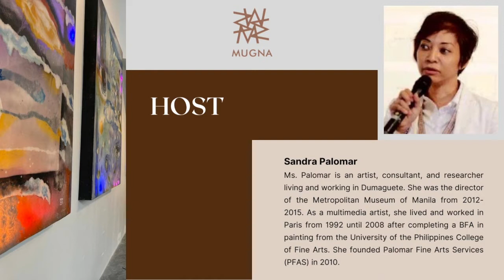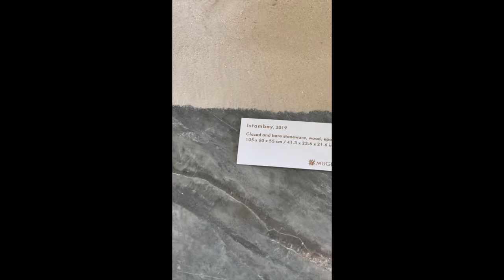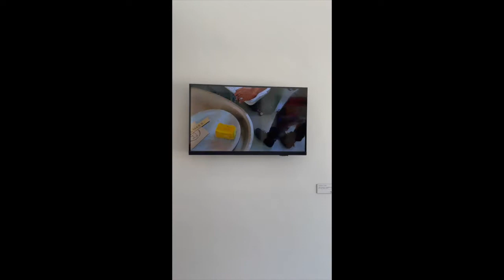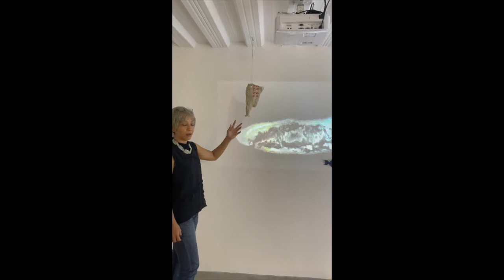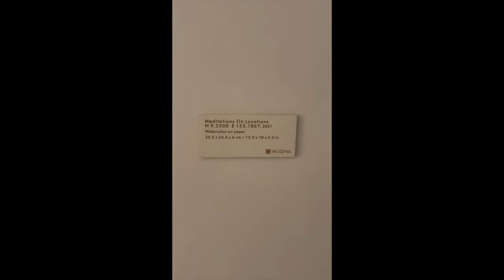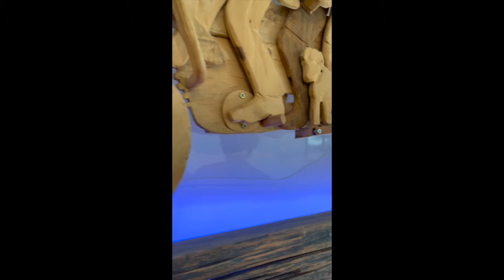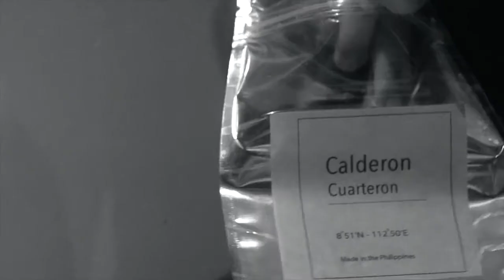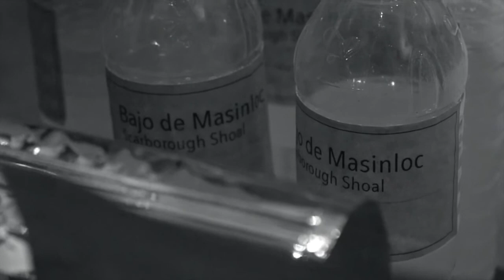MUGNA Gallery Walk Through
Join us as our guest curator, Ms. Sandra Palomar, takes you on a tour of Babbu Wenceslao's solo exhibition, ASANAMO, currently on view.

Learn about the techniques and materials used in the creation of these pieces. What led Babbu to create these works? What is his inspiration? Find out on this virtual tour. 🤎